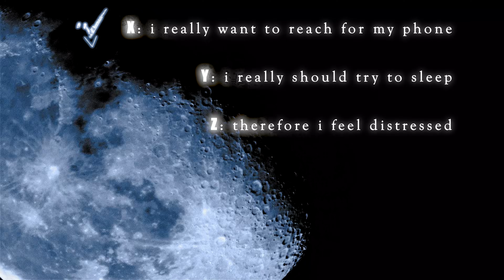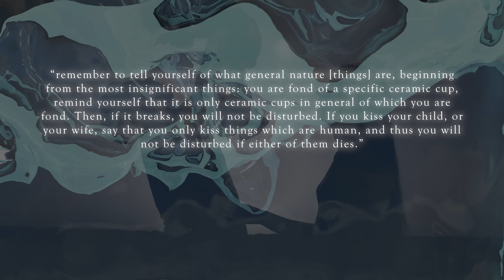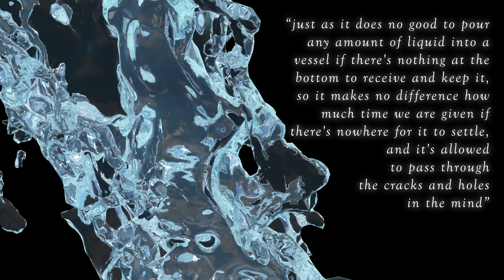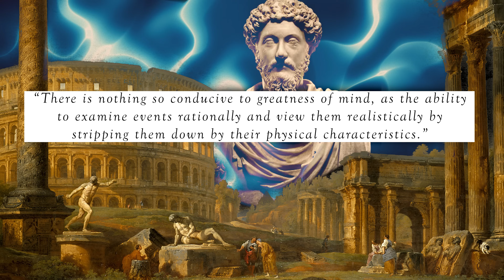How Stoics Defeat Irrationality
The stoics understood that to be formidable is to give life a fighting chance. And if we are to give life a fighting chance, we have to control our impulses, master our emotions, and think more rationally. Because its possible that in a highly emotional world, we only have to practice rationality JUST A LITTLE BIT, to become a beacon of virtue for others. the point is, if we want to be more formidable, stoic rationality is the best place to start.

So start after watching this.

Intro
00:01 - Intro
00:06 - The Most Brutal Death of All the Stoics
02:23 - Defining Stoic Wisdom

Stoic Tools
02:54 - The Power Emotive Formal Logic
04:30 - Mastering Your Thoughts
07:15 - How To Make Good Decisions

Outro
08:57 - Outro